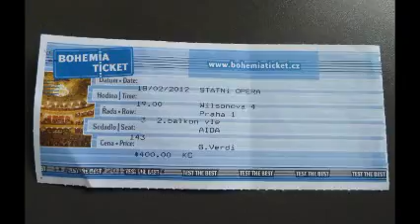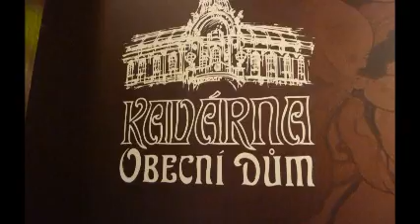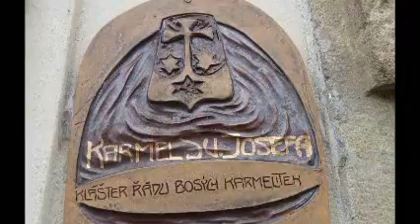PRAHA February2012 - 9 Minutes Movie